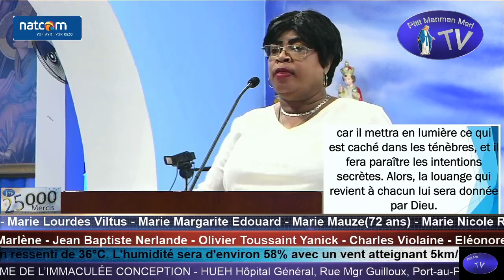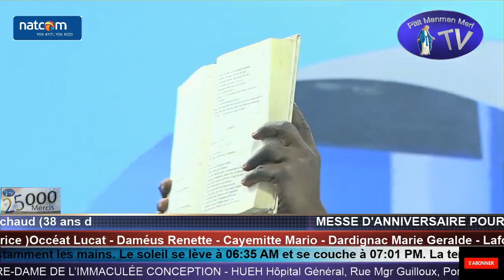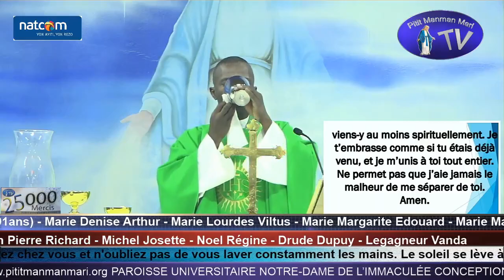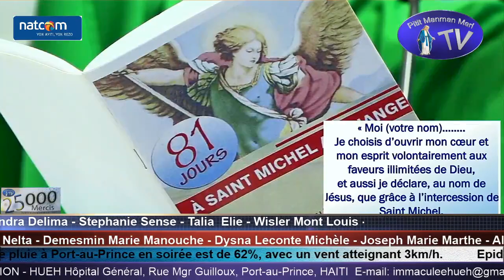Vendredi 4 Septembre 2020 - 22ème Semaine Temps Ord. Année A - Messe 57ème jr à St Michel Archange